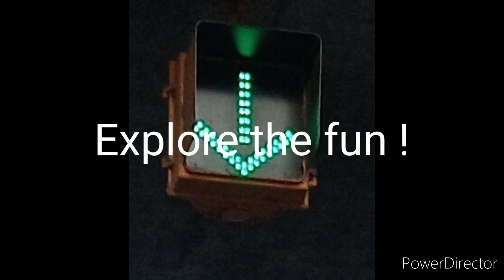Walking Tour Along the San Antonio Riverwalk And Around Downtown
Thank You for viewing this live stream and making it a success,  your generosity and support  will directly contribute to live streaming. Thank You kindly for your tips to help  reach  fundraising goals to keep live streaming going .